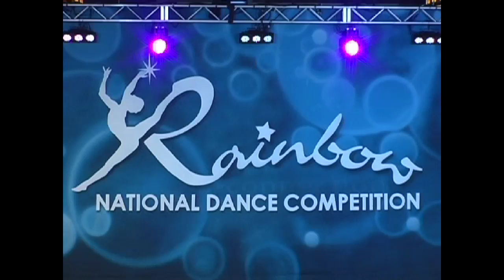No Man SDA2012 Rainbow Nationals